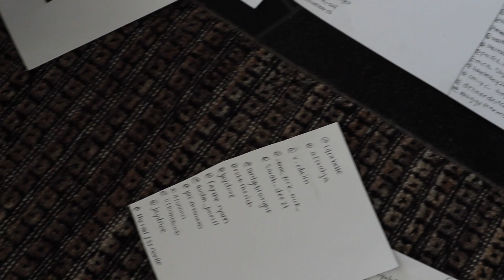VLOG: Holiday Giveaway...WHO WON?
I just wanted to say thank you to everyone who participated in this giveaway!
We had such a great time working on this for y'all and we are so thankful for all the support!
I hope you all enjoyed this video. SJ and I had hella fun filming this for y'all!
Peace, love, and so many blessings,
Cailyn Mac xx